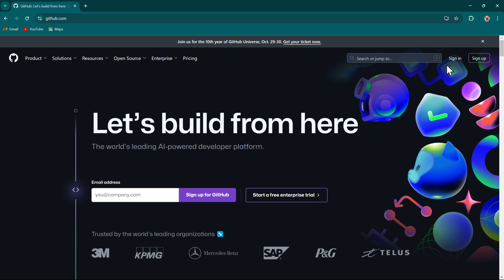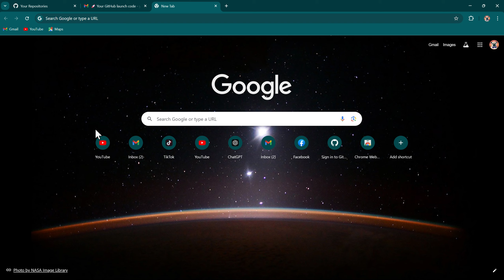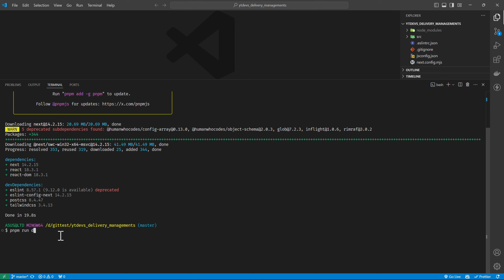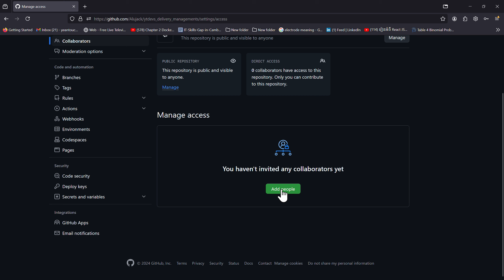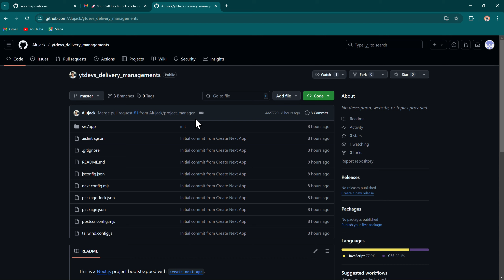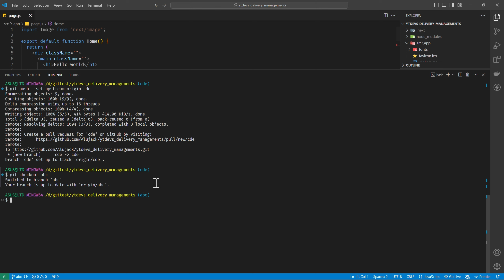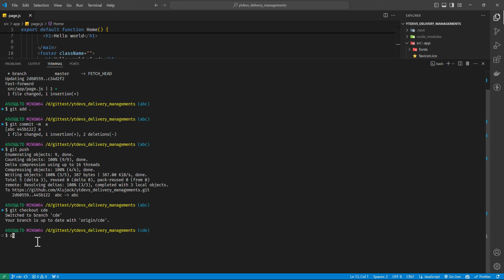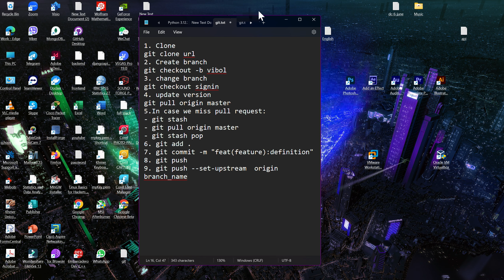Master Git & GitHub | A Beginner’s Guide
"In this video, I’ll walk you through the basics of Git and GitHub, essential tools for version control and collaboration in software development. You’ll learn how to:

    Install Git and set up GitHub
    Initialize a Git repository
    Stage, commit, and push code to GitHub
    Understand branches and how to merge them
    Collaborate with others using pull requests

Whether you're a beginner or looking to refresh your skills, this tutorial will help you master Git and GitHub in no time!